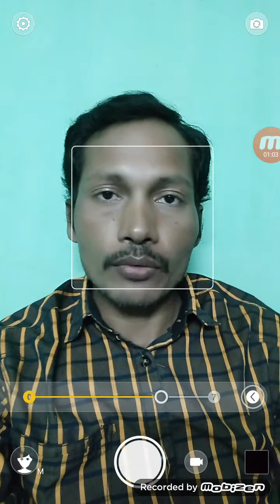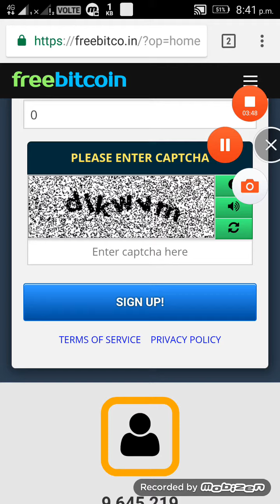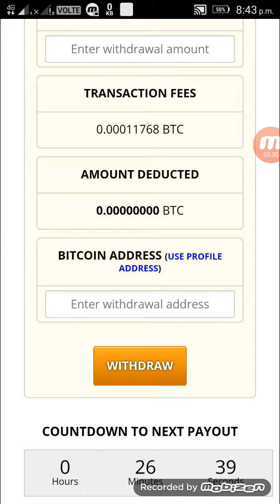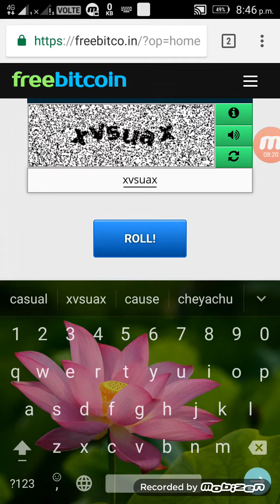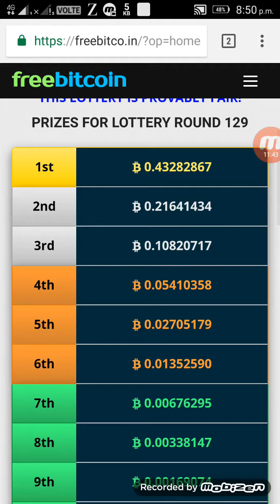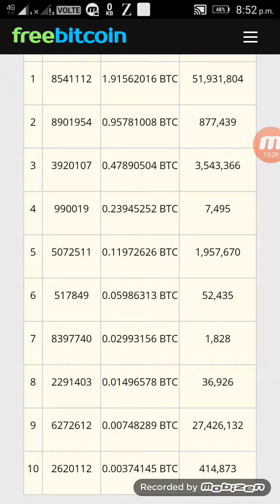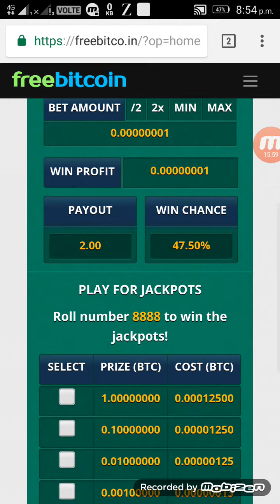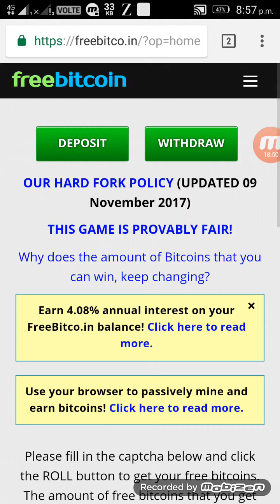How to earn money online in telugu 2017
free money
free registration
free lottory
free reward